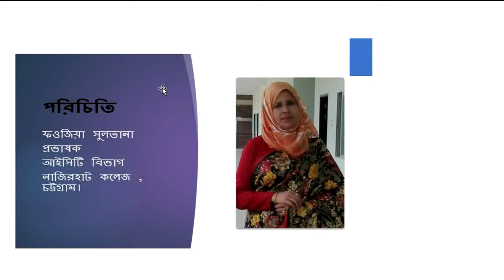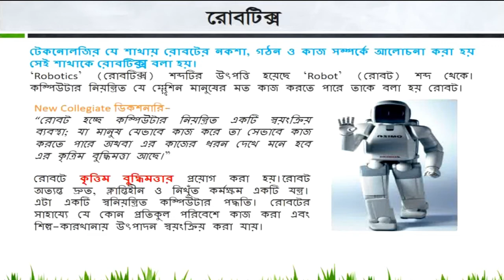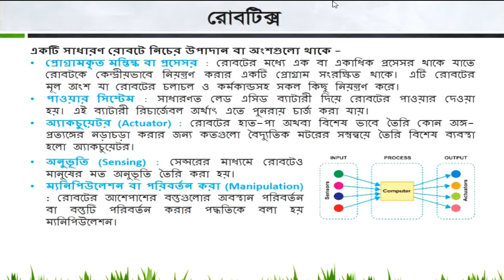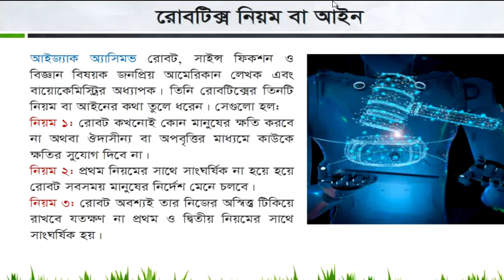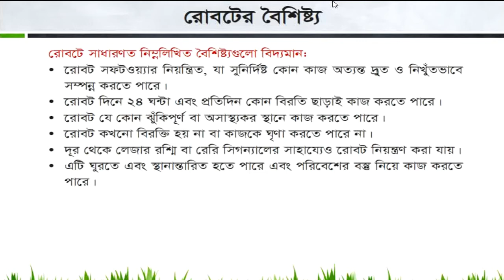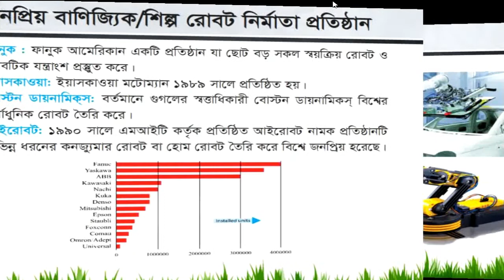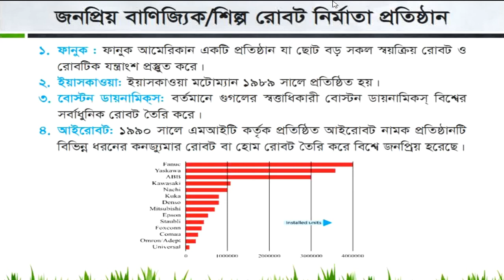ICT Lecture 10 review class 6